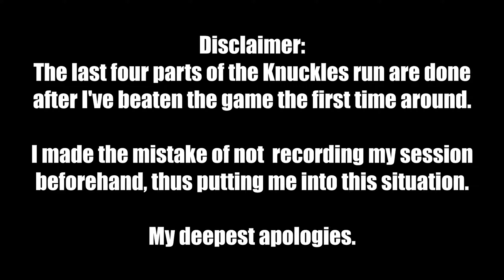Sonic Mania [PC/Steam] Playthrough (Knuckles Run) | Part 9 - Oil Ocean Zone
Part 9 of the Knuckles run for "Sonic Mania".